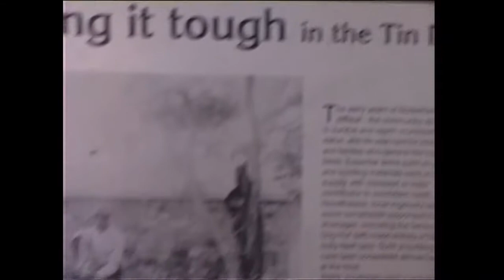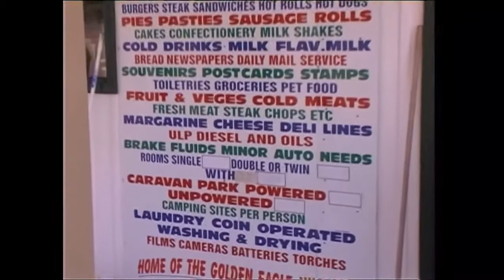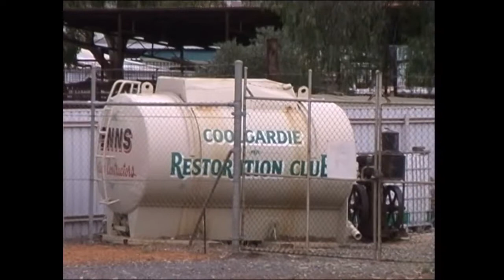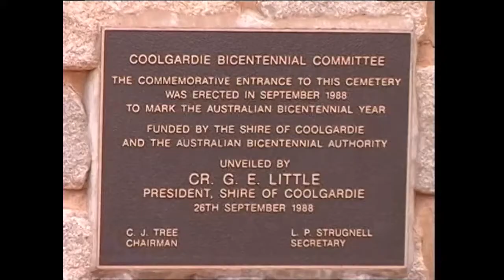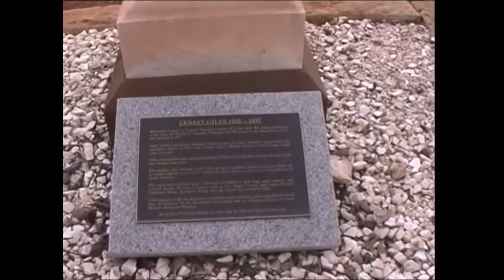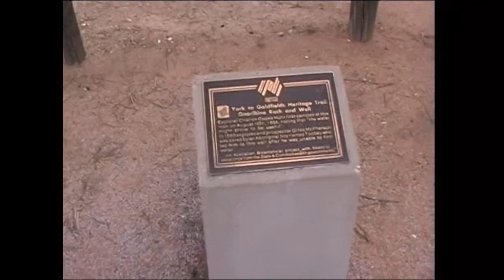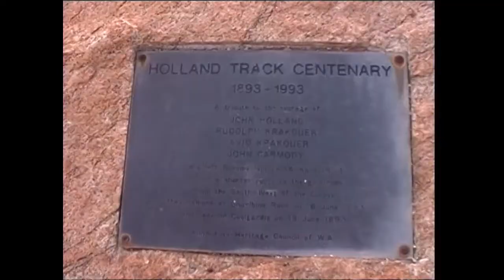13 Tailings Widgiemooltha Kalgoorlie repairs Coolgardie grave Tank start HT Victoria Rock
One of 37 videos covering our 2009 trip across Australia in Smoky60Series, towing our camper trailer, called the VelcroPalace, from Canberra, 1st Oct. down the Hume to Albury, Wangaratta, Lillydale near Healesville, Melbourne for a wedding, then on the 5th to Kinglake, Daylesford, Ballarat, Dimboola, Nhill, Keith, Coonalpyn, Murray Bridge, Mannum Ferry, Riverton, Saddleworth, Horrocks Pass, Port Augusta, up the Stuart Highway, Glendambo, Kingoonya, along the Trans Line to Tarcoola, Wynbring, Barton Siding, Immarna, crashed trains in the bush, Ooldea Soak, to Cook, North into Maralinga Tjarutja country, watching tourists spill out of the Indian Pacific train, down to the Eyre Highway and west to Eucla, Weebubbie Cave, Cocklebiddy, Caiguna, Balladonia, Norseman, Widgiemooltha, Kalgoorlie, for some trailer bushes, then SW along the Holland Track, Victoria Rock, Thursday Rock, Sandalwood Rock, Wattle Rock to Hyden and Wave Rock, Hippos Yawn, Lake Grace, Pingrup, Lily, Amelup, down to the Stirling Ranges and Bluff Knoll, a wander through the wild flowers west to Manjimup, up the Diamond Tree, Nannup, Busselton to Perth, for the Sing Australia National Gathering weekend, up to Joondalup and Yanchep for an oil change with Terry and Helen, a train ride to Kings Park, and Fremantle, wander around Canning River with Joan, a trip to Mandurah.

MP4 format from MOVavi

from VTS 01 from VHS tapes from VIDEO_TS DVD 4B Disc67.VOB
files on Z:\Public\Shared Videos\2009\WA Trip 2009\Eyre Hwy Holland Track DVD-4B 23min long loaded 05-08-20  (this version deleted.. 18-08-20)
Bk1p104 DVD4 MiniDV tape 76

Files 3,4, and 5 VOB versions not play!
2 Sunday Morning bird watching Anthony Weebubbie Cave, blowhole to Eucla and Cocklebiddy, Norseman  removed from  209 Perth Playlist...

But kids can watch it OK!

2009 trip to Perth & Brisbane, (via the Trans Line with Anthony)